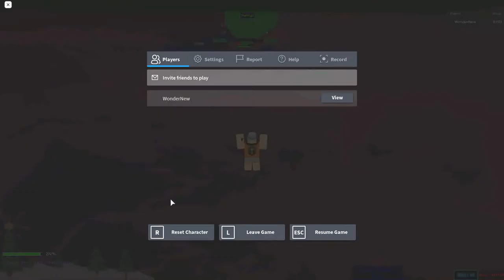Stage 9126-9164 | Ultimate Obby 2.0 | Roblox | 12.28.2020